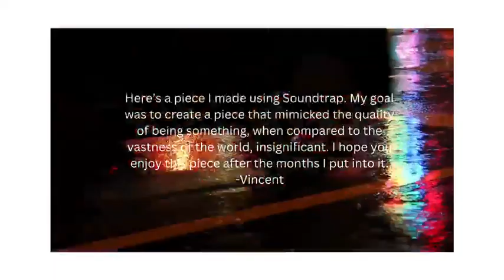Vincent Zhao - Music Composition Project 2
Made with Soundtrap

Copyright of these works belongs to each student (2024)